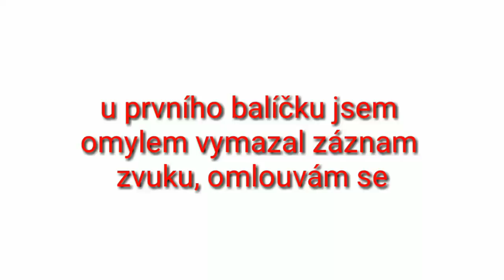Vítejte v no walkout City! Otvírám 50k packy!!!